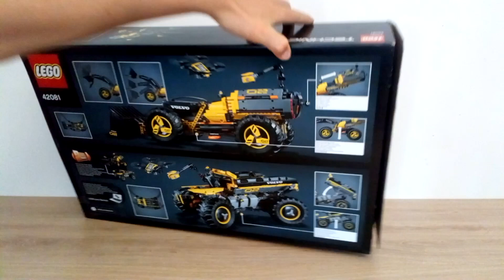Lego Technic REVIEW 42081 VOLVO Concept Wheel Loader ZEUX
Voici un des nouveaux sets Lego Technic 2018, le Lego Technic 42081 VOLVO Concept Wheel Loader ZEUX pourrait-t-il être motorisé ?